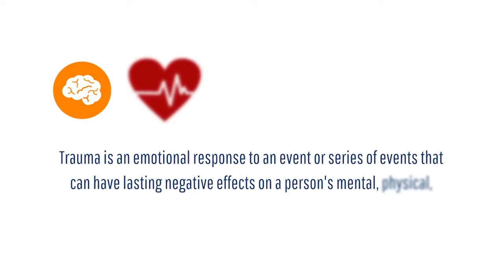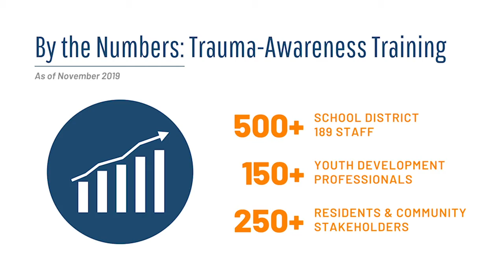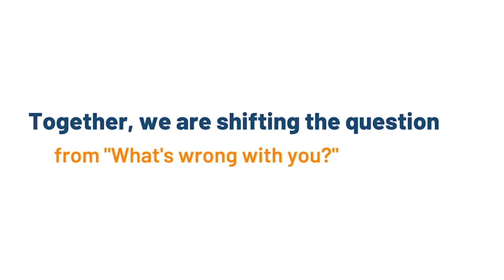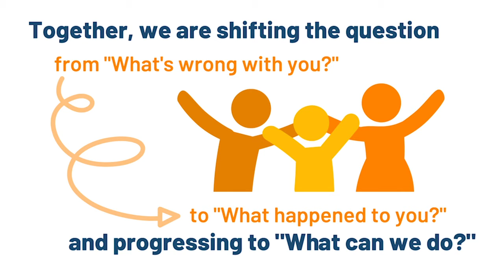Greater East St. Louis Trauma Learning and Action Collaborative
At the forefront of the FIRST STOP Plan is building a community that is responsive to trauma. Since 2018, community members have participated in trainings to increase their understanding of how trauma and toxic stress impact children’s development as well as build their skills in fostering healing and well-being. Becoming trauma aware is step one. Step two is applying knowledge to change policies and practices. Nearly a dozen civic entities and organizations have committed to transform their institutions and participated in the Trauma Learning and Action Collaborative facilitated by Alive and Well Communities. The diversity of organizations is unprecedented and the push for a trauma-responsive region has been far reaching. To learn more about trauma and training opportunities,